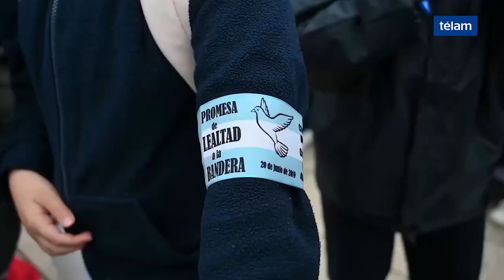El gobernador Miguel Lifschitz encabezó en Rosario los actos por el Día de la Bandera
El tradicional festejo por el Día de la Bandera se realizó hoy en el histórico Monumento Nacional a la Bandera de la ciudad de Rosario, con las presencias del gobernador Miguel Lifschitz y la intendenta Mónica Fein.